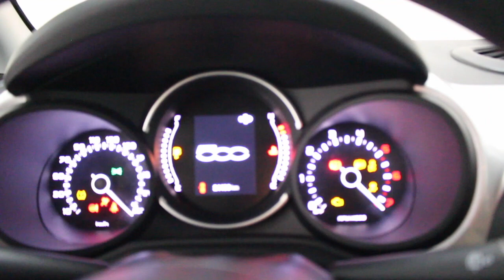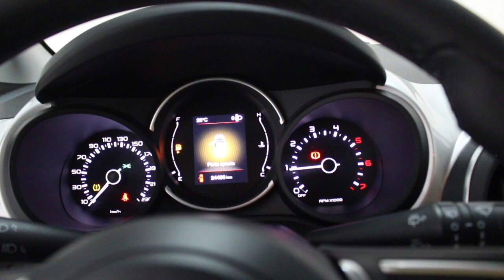FIAT 500L 1.3 Multijet 85 CV Pop Star